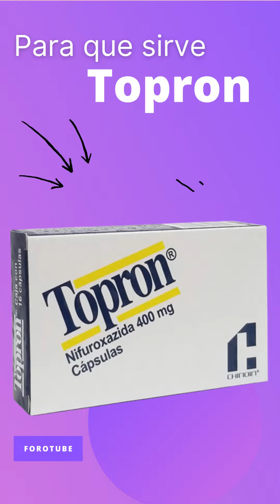Topron para que sirve 💊 - ForoTube